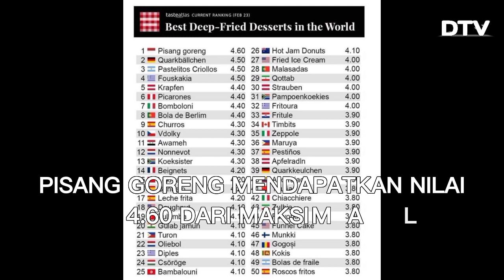Pisang Goreng Dinobatkan Menjadi Dessert Terenak di Dunia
Pisang goreng dinobatkan menjadi dessert terenak di dunia oleh situs panduan wisata dan kuliner dunia, TasteAtlas. Pisang goreng mendapatkan nilai 4,60 dari maksimal 5. Diurutan kedua dan ketiga ditempati Quarkballchen dari Jerman dan Pastelitos Criollos dari Argentina yang sama-sama mendapatkan nilai 4,50.